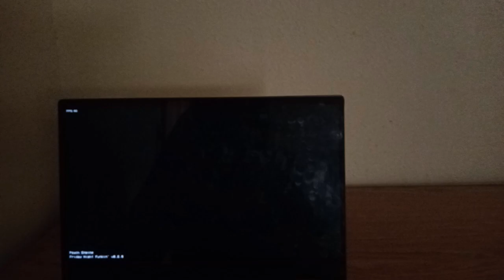Friday Night Funkin Shucks V2 (Reconstruction)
Play as Mavin as he rap-battle a very evil Guy as Rose is tied up in the background. Win the rap-battle to save her.